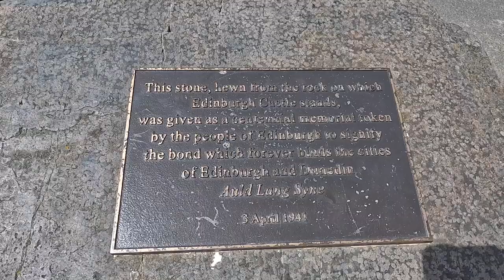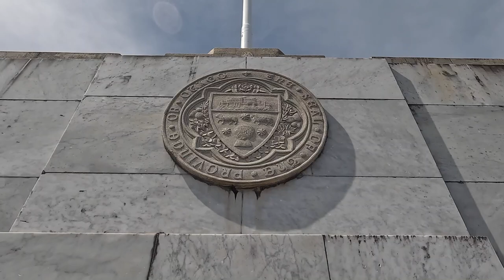Dunedin Signal Hill Lookout I New Zealand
Dunedin Signal Hill Lookout

The lookout is a central plateau, home to a monument with two bronze statues dedicated to the New Zealand Centennial. This popular spot is used by many different groups. Mountain bikers start here and ride down through the trails in the scenic reserve that encompasses much of Signal Hill. Tours often stop here for photo opportunities and to provide context for the rest of the adventure.

Thanks